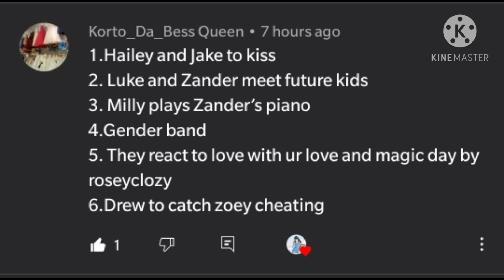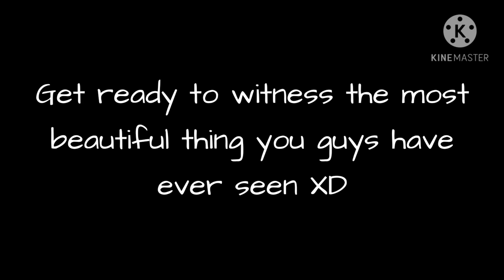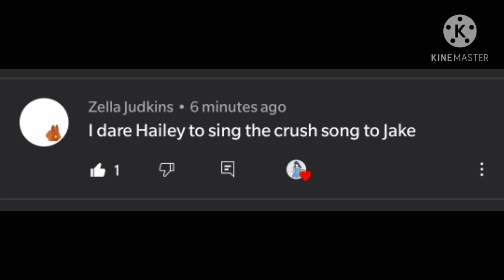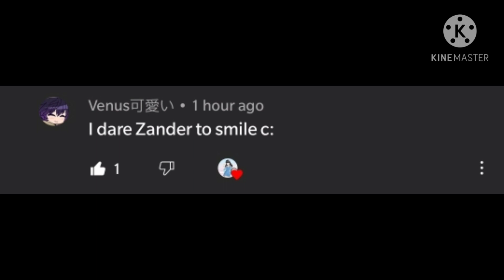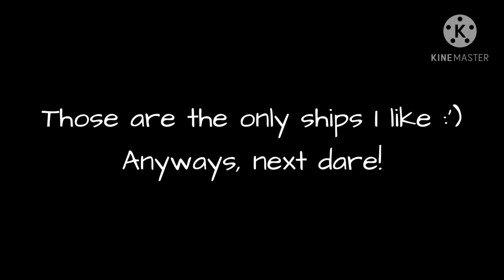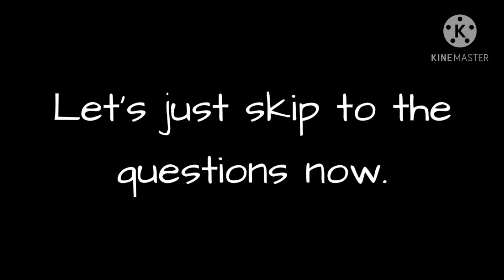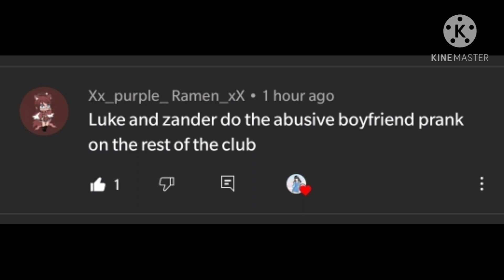Dares with The Music Freaks! (with a little bit of Jailey and Lander lol) *DARES CLOSED*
To all those with the dares I haven't picked, it's okay. I'll include them in the next dare video!

If you guys have more dares, leave them in the comments below. Hope you guys enjoy!